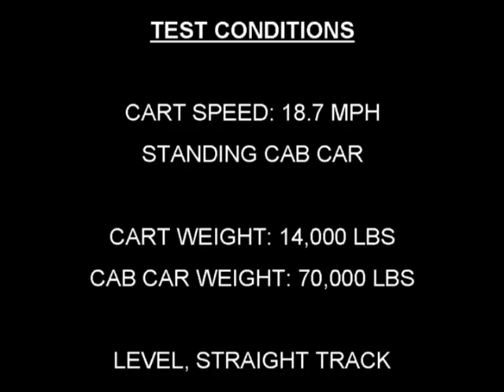State-of-the-Art Endframe Grade-Crossing Impact Test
This video shows three sequences where a 14,000-lb metal-frame cart, specially constructed for this test, collides with the two collision posts of the state-of-the-art (SOA)-design cab-car end frame. The SOA design is experimental: it incorporates reinforced collision and corner posts to control the deformation of car structures in order to protect occupants. The test cart, painted yellow, is a welded frame with supports, and it has four wheels that ride on the rails. At the top, a horizontal beam is welded in place with a curved surface, similar in profile to a steel coil that will impact the collision posts of the end frame.

The test was successful if there was no more than 10 inches of longitudinal crush of the collision posts and no separation of the structural member attachments.

A title screen first appears, with the following text:

Federal Railroad Administration
 US Department of Transportation
 State-of-the-Art Endframe
 Grade-Crossing Impact Text
 April 16, 2008
 Transportation Technology Center
 Pueblo, Colorado

The second screen displays the following text:

Test Conditions
 Cart Speed: 18.7 MPH
 Standing Cab Car
 Cart Weight: 14,000 lbs
 Cab Car Weight: 70,000 lbs
 Level, Straight Track

The first sequence is a side view of a collision of a specially designed test cart with an SOA-design end-cab passenger-rail car, at normal speed. The text at the upper-right corner of the screen says "USDOT CRASH TEST VIDEO." At the beginning of the sequence, the cab car is stationary on the left side of the view. The test cart approaches the end car from right to left. When the test cart collides with the cab car, the collision posts bend and the cab car starts to move to the left. After the posts bend, the front end of the test cart lifts off the rails, then falls off them and onto the track ties. After a few feet, the cab car stops.

The second sequence is a repeat of the first sequence.

The third sequence is a side view of the same collision but is focused on the collision area and shown in slow motion. The title screen says "High Speed Test Video." The sequence begins just before contact. As the test car contacts the collision posts, the entire frame of the end car shifts slightly under the loads, then the center of the collision post deforms below the contact point. The collision posts continue to deform; however, neither the corner post nor the rest of the endframe in view deform, and no structural components become unattached. The sequence ends as the cab car end gains speed and the two objects start to separate.